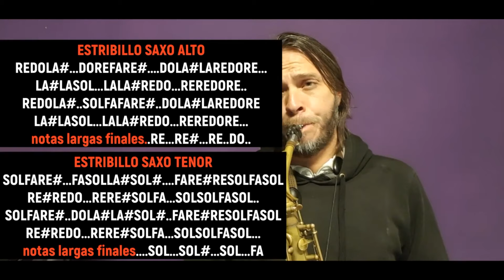4 CANCIONES EXITOSAS- para que toques con tu saxofon-🎷 PARA PRINCIPIANTES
SIN ESTO...no saldrás de esas crisis musical, ponte ya mismo a relajar tu mente tocando canciones fáciles con tu saxophone
las mejores canciones en saxo alto y tenor para que puedas aprender.

ESTAS APRENDIENDO A TOCAR SAX ?... NO SABES LEER PARTITURAS? NO IMPORTA...ahora podes tocar esas canciones QUE TANTO TE GUSTAN  super fácil. explicado y con las notas para que puedas tocar con tu saxo alto o tenor.🎷

HAY MUCHOS CANCIONEROS Y TUTORIALES CON PISTAS EN MI TIENDA.
entra y llévate el tuyo

POR CLASES, O INSTRUMENTOS TE DEJO MI WHATSAPP